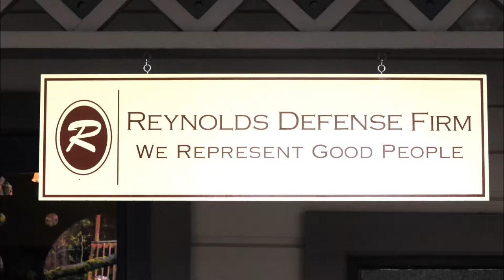Portland DUI Attorney - KXL Radio Interview Marijuana DUIs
Dan Reynolds founder of the Reynolds Defense Firm talks on KXL about Marijuana DUIs since it has been legalized in Oregon for a year.  We've always had about 20% of our business be Marijuana DUI's, but that number has not changed since Marijuana was legalized about a year ago.  This may change once Marijuana becomes more socially accepted.

Reynolds Defense Firm can be reached at:

4614 S. Kelly Ave.